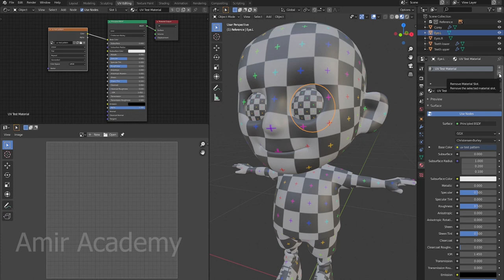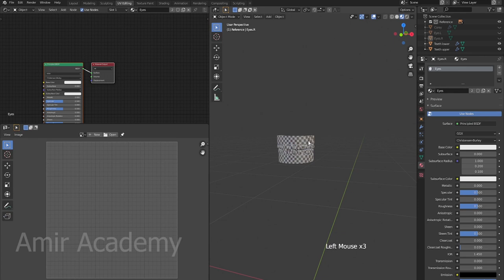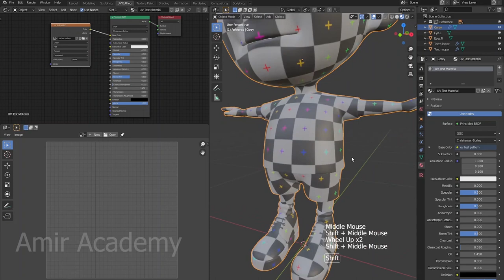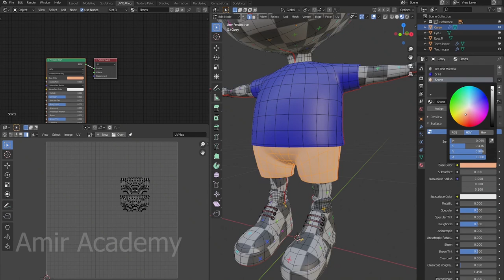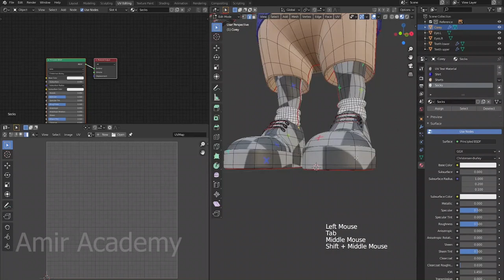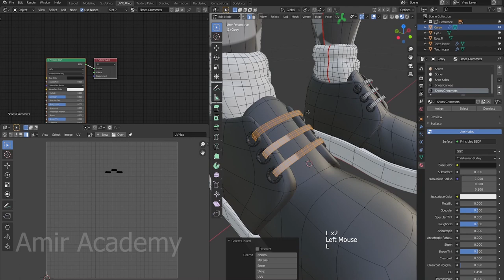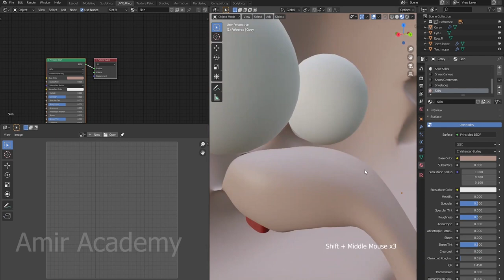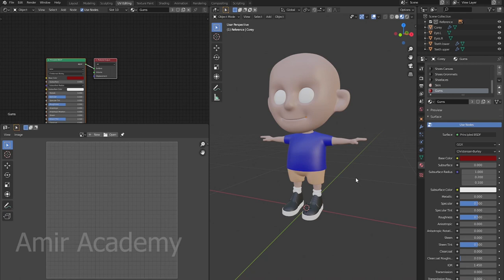how to assign a material and Textures in the blender for beginners part-30 ।। Amir Academy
If you're looking to learn how to design a character in the blender for beginners, then look no further! In this video, we'll be teaching you part 30 of our comprehensive guide to designing characters in the blender.

In this latest video, we'll be walking you through the steps necessary to design a character that is both visually appealing and fun to play. By the end of this video, you'll have everything you need to start designing characters in the blender!
In this video, you can learn to assign material and Textures in the blender.
how to assign materials and Textures in a blender for beginners part-30 ।। Amir Academy
assign the material to the blender

Have fun !!!

Amir Academy